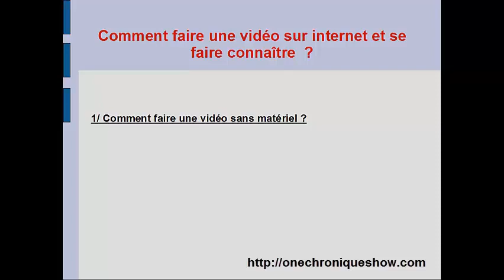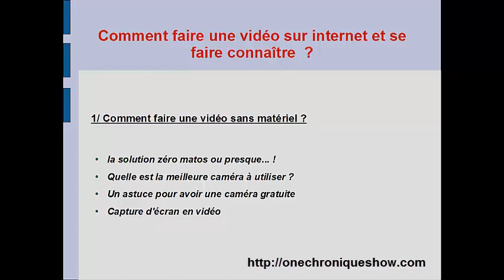Comment faire une vidéo quand on est débutant ?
♛ OFFRES PROMOTIONNELLES ♛

D'autres vidéos

Prenez un papier et un crayon prenez des notes et mettez sur pause pour suivre les instructions.

Comment faire une vidéo sans matériel ?
Quelle est la meilleure caméra ?
Comment avoir une caméra gratuite ?